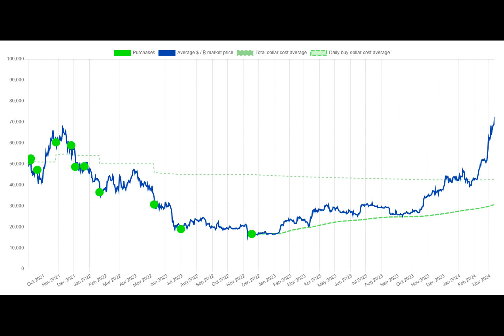El Salvador’s Bitcoin treasury is now $85M in profit amid BTC rally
Have you ever wondered how a small Central American nation could turn a profit with Bitcoin? The answer lies in El Salvador's President Nayib Bukele's strategic Bitcoin buying strategy. Despite initial criticism, Bukele's move to make Bitcoin legal tender in the country in 2021 has paid off, with a recent rally pushing the nation's crypto treasury into the green.